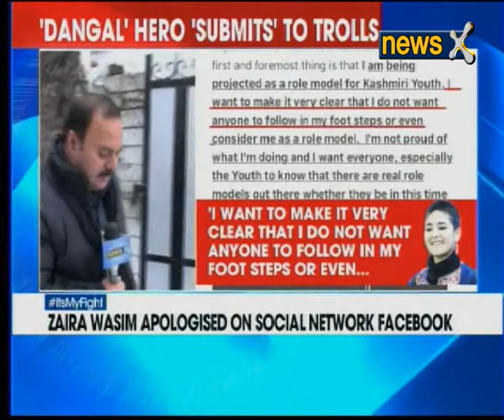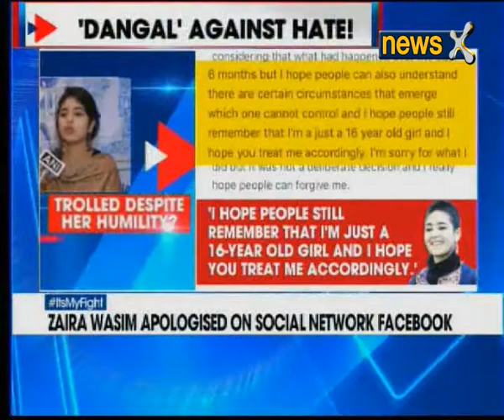Its my Fight: Zaira Wasim earned the world's plaudits but only got hate back home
'Dangal' star Zaira Wasim, who played the role of Geeta Phogat in the Aamir Khan-starrer film, has tendered an apology after she was trolled online for meeting Jammu and Kashmir Chief Minister Mehbooba Mufti as well as for starring in the film. The young actor took to her Twitter and Facebook account, to pen her apology, but it seemed as if Zaira had been hounded and forced to write the apology. The letter went thus: "This is an open confession/apology. I know that many people have been offended and displeased by my recent actions or by the people I have recently met."